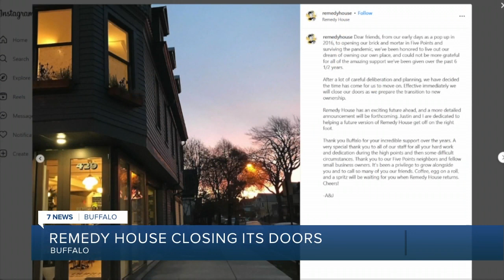Remedy House announces closure in preparation for 'transition to new ownership'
The announcement was made in an Instagram post which said the closure is in preparation for a "transition to new ownership."